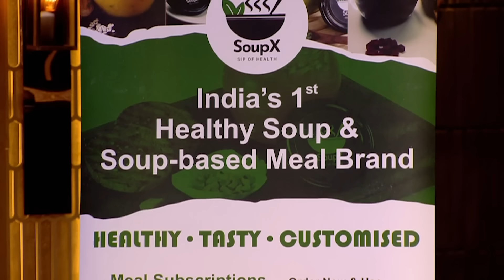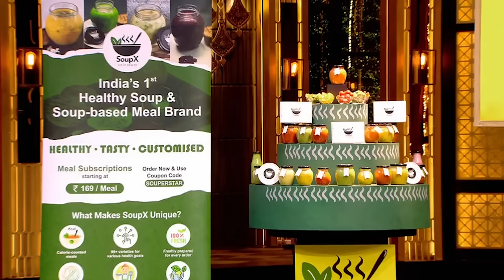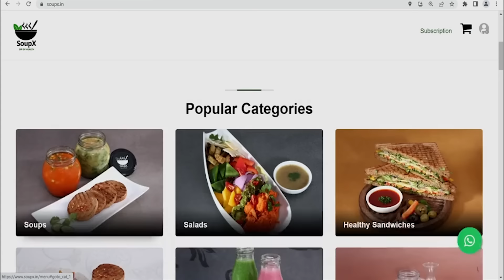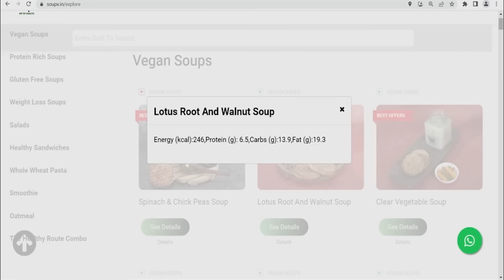सही Information naa hona खटका Namita ko! | Shark Tank India | SoupX | Season 2 | Full Pitch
Kya Job aur Business saath karna padega mehenga?